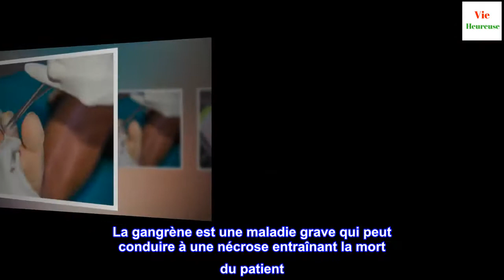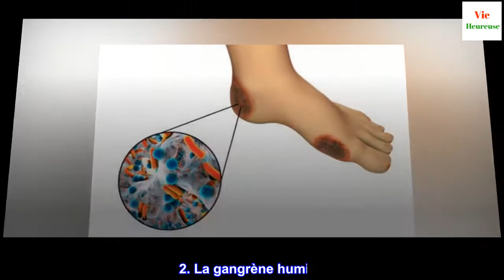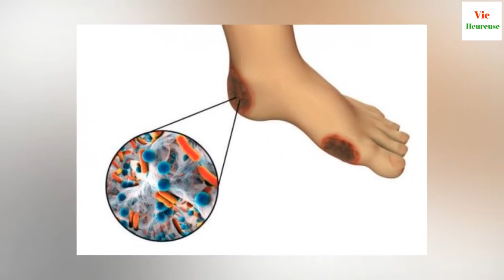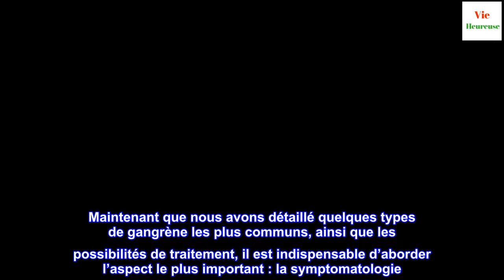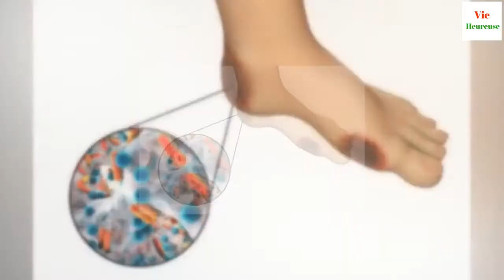La gangrène : causes et symptômes